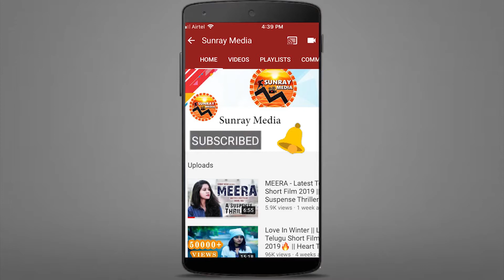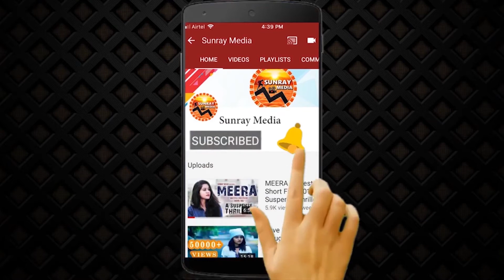Allu Aravind Reacts On Allu Arjun's Ala Vaikunthapurramuloo Result || Pooja Hegde || Sunray Media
Allu Aravind Reacts On Allu Arjun's Ala Vaikunthapurramuloo Movie Result || Pooja Hegde || Sunray Media

Cast & Crew:
Co-Starring: Tabu, Nivetha Pethuraj, Rajendra Prasad, Jayaram, Samuthirakani, Sushanth, Vennela Kishore, Sunil, Navdeep, Brahmaji, Murali Sharma, Rahul Ramakrishna, Harsha Vardhan, Sachin Khedekar
VFX Supervisor: Yugandhar T
Editor: Navin Nooli
Art Director: A.S. Prakash
Cinematography: P.S Vinod
Stunt Director's: Ram - Lakshman
Executive Producer: PDV Prasad
Producers: Allu Aravind - S. Radha Krishna(Chinababu)
Banners: Haarika & Hassine Creations & Geetha Arts